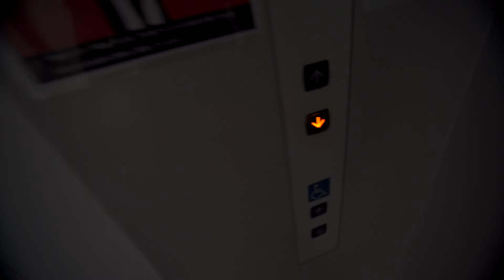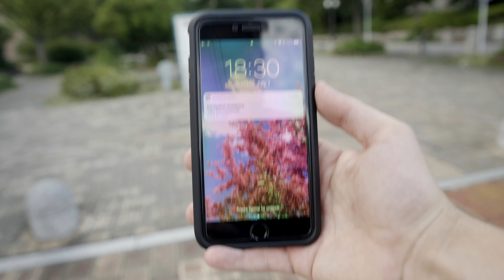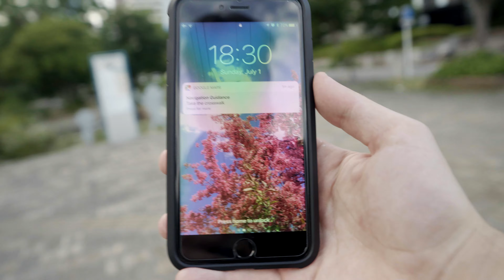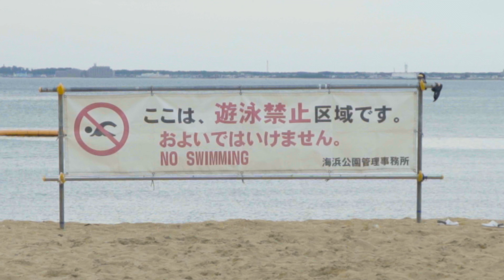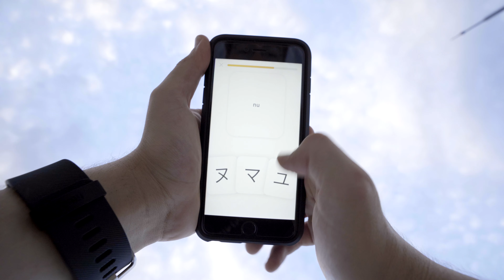Tour of my university dorm in Japan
Welcome back to my first Japan cinematic vlog series!
Today I give a tour of my Japanese dorm room in Seinan Gakuin University's international house in Fukuoka, Japan. Hopefully this gives you a good idea as to what it looks like living in a dorm in Japan if you're studying abroad. Future videos will show off a bit more of Japanese study abroad college life as well as adventures around the area. Hope you enjoy!

Vlog setup:
Sony A7iii
Sony GM 16-35mm f/2.8 (Vario Tessar 16-35 mm F/4.0 is a great less expensive alternative)
Joby Gorillapod( The biggest one)

sugi.wa - ctrl.